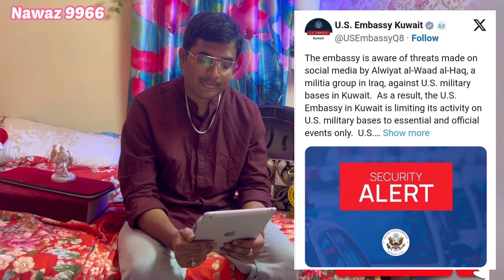కువైట్ ప్రవాస నర్సు దేశబహిస్కరణ | ఒంటెను డికొన్న అమెరికన్ | Kuwait News Telugu | Nawaz9966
కువైట్ లో శనివారం చంద్రగ్రహణం అల్ జజైరి సైంటిఫిక్ సెంటర్ ప్రకటన.
ఈ సంవత్సరంలో ఇదే చివరి చంద్రగ్రహణం అని అధికారులు తెలిపారు.

kuwait news in telugu
kuwait news update
kuwait news update today
Kuwait andhra telugu news
Kuwait telugu news

Your Quire's:

kuwait news
kuwait news update
Kuwait telugu news
gulf news
gulf news telugu